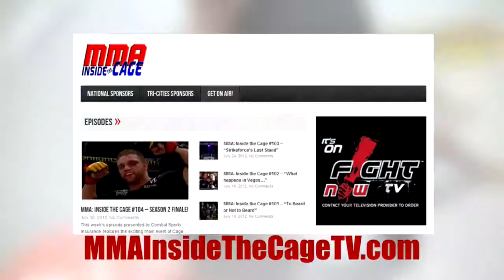MMA: ITC #156- "EFC prepares for Madge/Mynhardt 2"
Check out our EFC preview, slated for Nov 7 from Grandwest, Cape Town..